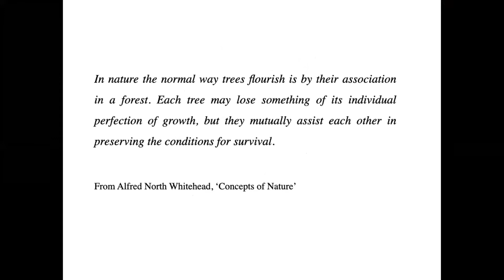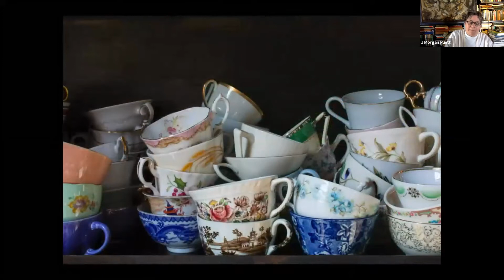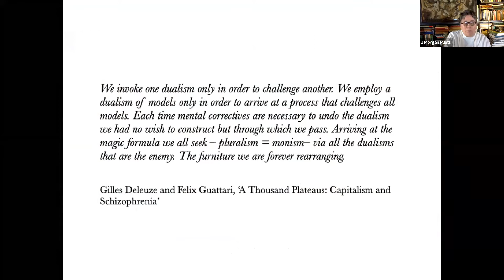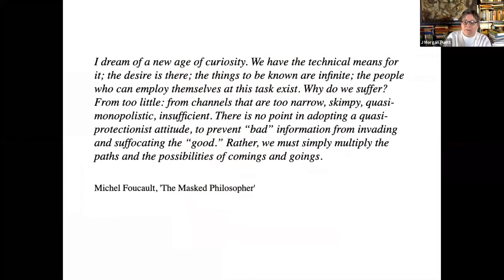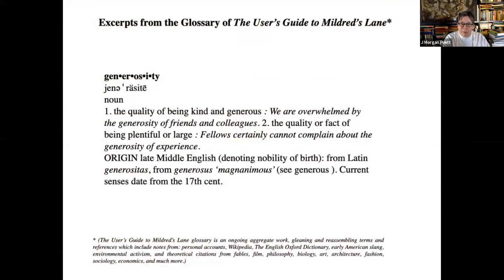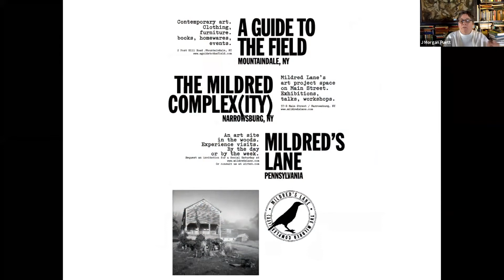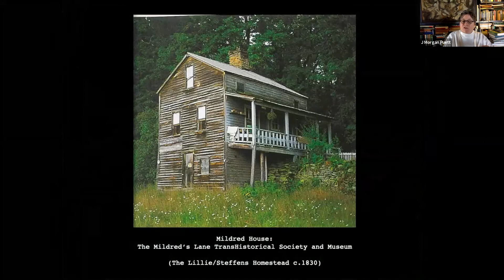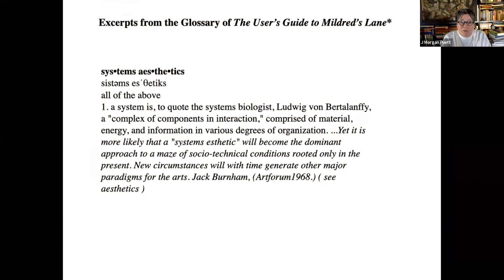J Morgan Puett speaks at the third WHF: The Inauguration of Hope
J Morgan Puett is a trans-disciplinary creative producer with accomplished work in the areas of installation art practices, clothing and furniture design, architecture, fine art, film, and more – rearranging these intersections by applying conceptual tools including research-based methods in history, biology, new economies, design, craft and collaboration. Her early work forged new territory by intervening into the fashion system with a series of storefront installations and clothing/dwelling/event projects in Manhattan in the eighties and nineties, then produced a long series of research installations on the histories of the needle trade systems in museums around the world. These past and present works are innovations in the realm of new social engagement. Puett is the architect of The Mildred’s Lane Project, which continues to forge new ground citing that being is profoundly a social and political practice.

Puett has received numerous prestigious awards. She exhibits, lectures and teaches extensively in international venues and her work is in the collections of the Tate Modern in London, The Fabric Workshop and Museum of Philadelphia, and the Museum of Fine art, Philadelphia. She is currently working, learning and teaching in Pennsylvania at Mildred’s Lane and The Mildred Complex(ity) that she founded and co-directs with Mark Dion. Most recently she co-founded a new project space, A Guide To The Field.